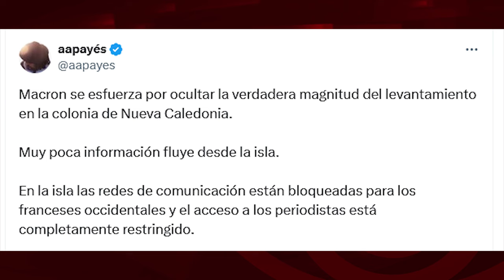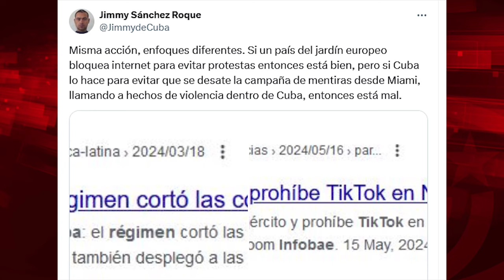Nueva Caledonia: cuando cortan Internet para evitar las protestas y no es en Cuba